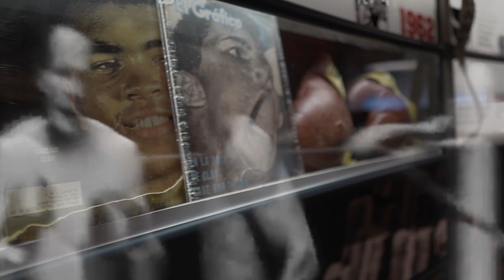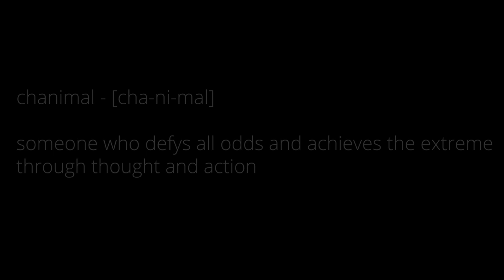The Chanimal | Official Boxing Movie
Fight Date: 11/28/2020
Joey "The Chanimal" Chan fights to write the wrongs from the past. "Bad Boy" Brett, his opponent, representing his delinquent group of friends who beat him up in the past. Under guidance from Ford, Chan trains for the fight to regain his honor.

Music Credits (In Order):
Hustler - Zayde Wolf
Arise - The Seige
Icon - Jaden
Methods of Madness - Zach Hemsey
It's Your Time - Ludwig Goransson
War - Vince Dicola
Going the Distance - Bill Conti

Levi Bollnow

Edited & Produced By:
Joey Chan